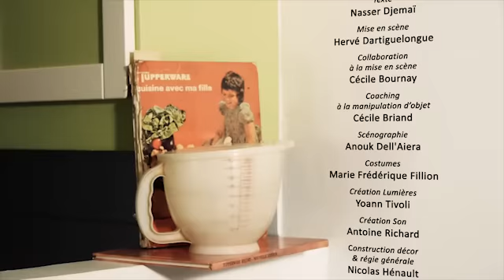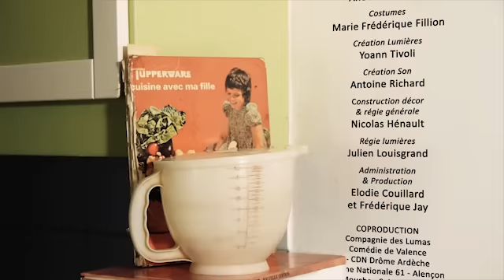Tupp' - Bande annonce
Tupp', un projet d'Angélique Clairand et Nasser Djemaï
Création à la Comédie de Valence en 2014
Vidéo © Cie des Lumas / Vincent Boujon